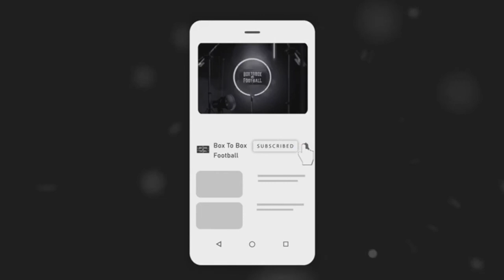WILL DARWIN NUNEZ PROVE TO BE A BETTER SIGNING FOR LIVERPOOL THAN ERLING HAALAND FOR MAN CITY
Box To Box Football's James and Jack react to Liverpool signings Darwin Nunez and Man City signing Erling Haaland

We love fan interaction and we are always keen to discuss our views and opinions with our viewers! You can follow us on:

@redbrood on Instagram